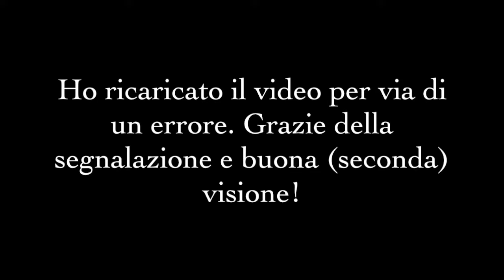SIMBOLOGIA IN CORALINE (ricaricato)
🎎 Link per l'acquisto della bambola di Coraline

Coraline e la porta magica (Coraline) è un film d'animazione in stop-motion del 2009 diretto da Henry Selick e prodotto da Laika Entertainment. Il film è basato sul racconto Coraline, scritto da Neil Gaiman ed illustrato da Dave McKean, pubblicato in Italia dalla Arnoldo Mondadori Editore nel 2002.Il film è stato nominato all'Oscar nella categoria miglior film d'animazione per l'edizione 2010.